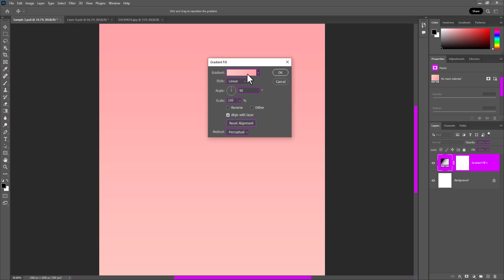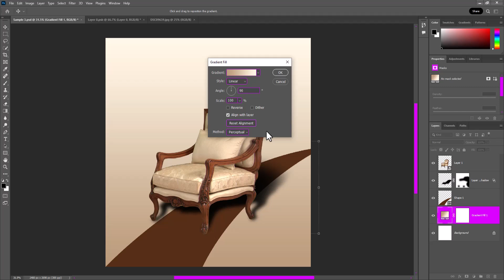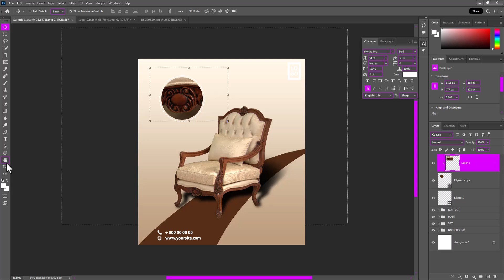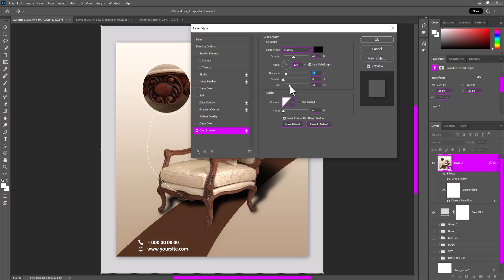Furniture Poster Design in Adobe Photoshop (Speed Art)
photoshop tutorial texture
t shirt photoshop tutorial
t-shirt design photoshop tutorial
t-shirt mockup photoshop tutorial
t-shirt mockup photoshop tutorial bangla